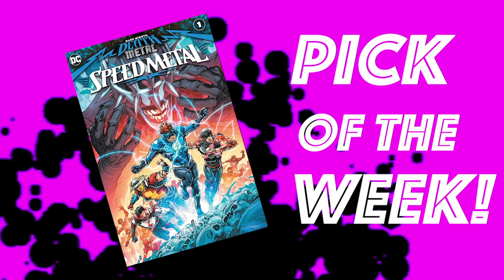The Flash Family is BACK! | Dark Nights: Death Metal - Speed Metal | Pick of the Week Review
Did DC finally fix Wally West after his return in DC Rebirth back in 2016, and course correct after Heroics in Crisis? Mike thinks they might have just done that as Wally West not only runs back into red but also finally gets his family back! This and more of our review of Dark Nights: Death Metal - Speed Metal, your Pick of the Week Review!